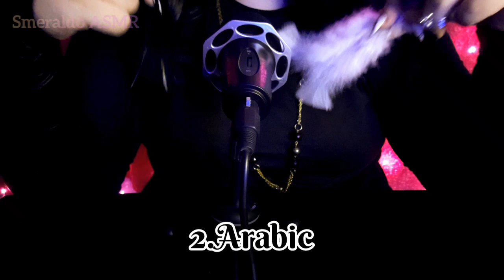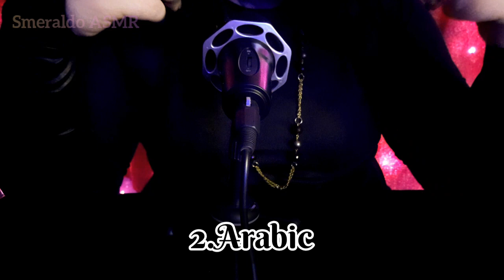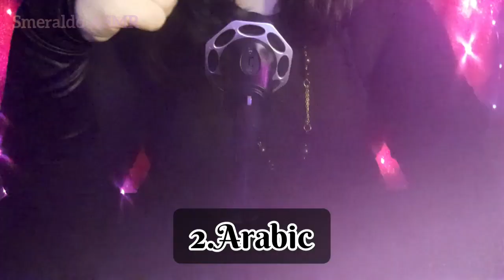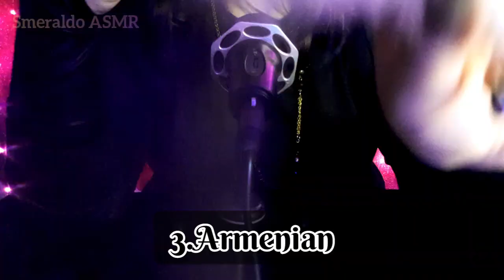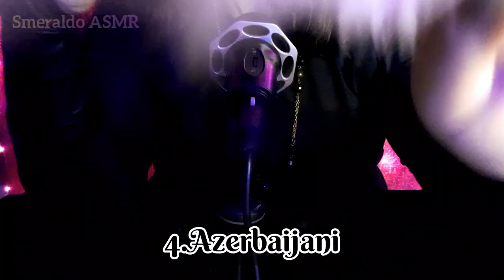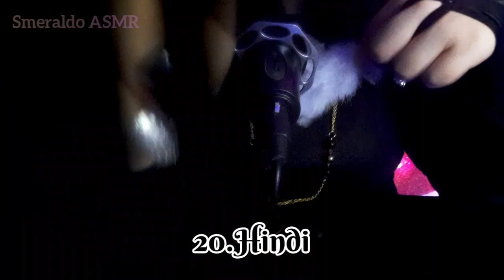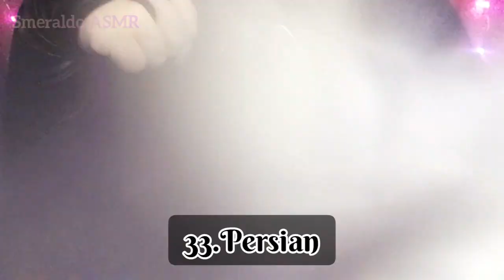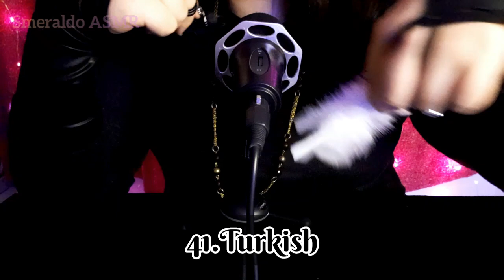[ASMR] whispering, ⚫Black & White⚪ in 45 different languages 🤗🌍❤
Timestamps:
00:00 Intro
01:03 Albanian
02:10 Arabic
04:28 Armenian
05:39 Azerbaijani
07:07 Belarusian
08:49 Bulgarian
10:20 Burmese
12:02 Chinese
13:14 Croatian
14:36 Czech
15:53 Danish
17:24 Dutch
18:30 Estonian
19:34 Finnish
20:41 French
22:10 German
23:47 Greek
25:07 Hawaiian
26:23 Hebrew
27:41 Hindi
29:09 Hungarian
30:49 Indonesian
32:11 Italian
33:14 Japanese
34:36 Kazakh
35:50 Khmer
36:57 Korean
37:57 Lithuanian
39:05 Luxembourgish
40:14 Macedonian
41:22 Mongolian
42:50 Norwegian
44:04 Persian
45:47 Polish
47:11 European Portuguese
48:47 Brazilian Portuguese
50:12 Romanian
51:30 Russian
52:56 Slovak
54:28 Swedish
55:38 Thai
57:01 Turkish
58:37 Ukrainian
1:00:00 Uzbek
1:01:21 Vietnamese
1:02:47 Welsh
1:04:19 Outro